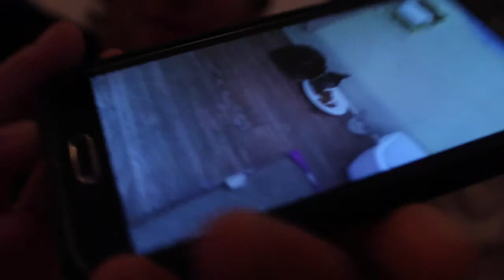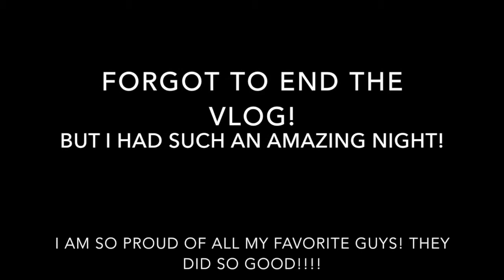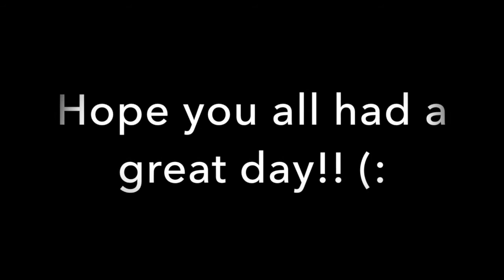VLOGMAS DAY TWELVE ❄ SO MUCH TALENT!!!